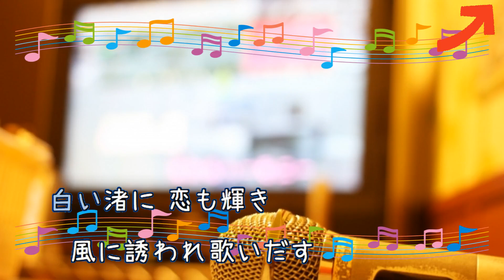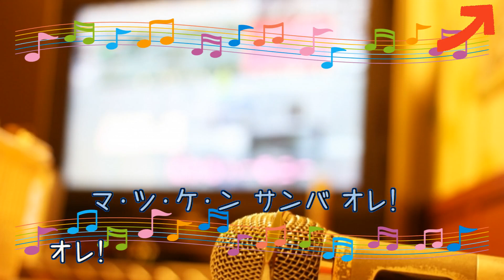マツケンサンバII / 松平健 [女性キー＋３] (歌詞あり CMソング 2004年 ガイドメロディーなし オフボーカル karaoke)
キー：B♭major。女性キー＋３：D♭major。

CMソング。

ミニ・アルバム『マツケンサンバII』収録曲。

2004年7月7日。

作詞：吉峯　暁子　作曲：宮川　彬良

男性キー
未定